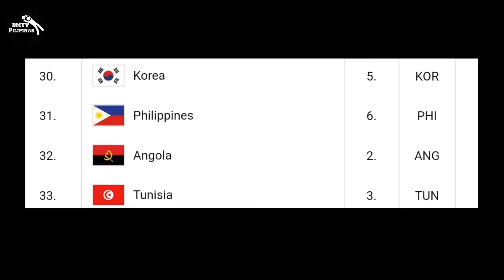BWELTA NI GORDON SA PBA ! | MASAMANG BALITA SA ATING GILAS PILIPINAS